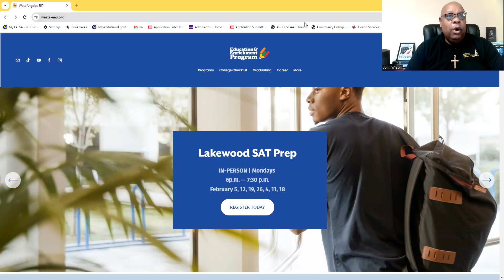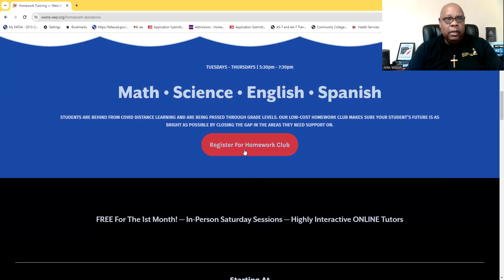Boost Grades & Confidence! Why Your Child Needs a Homework Club!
Deacon Wilson talks about how to use the Homework Club to raise your student's grades.

We just want your students to do better in school.

West Angeles Education and Enrichment Program (EEP) offers a wide variety of extended learning opportunities for middle to high school students, including low-cost:

* LOW-COST SAT PREP SESSIONS (with The Princeton Review)
* FALL AFTER-SCHOOL TUTORING
* SUMMER ALGEBRA INSTITUTES
* FREE CLASSES FOR COLLEGE CREDIT
* COLLEGE ADMISSIONS, STUDENT HELP, AND FINANCIAL SEMINARS